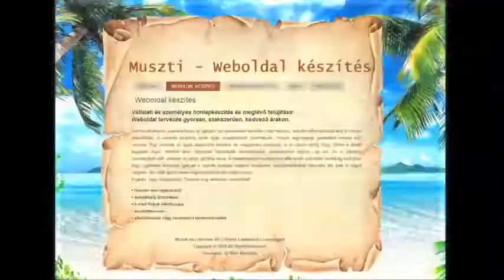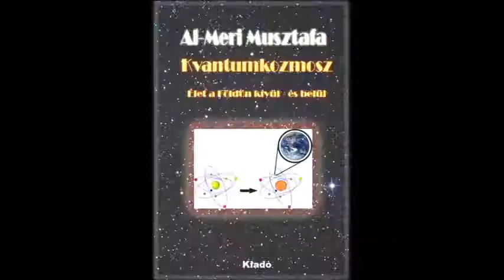Muszti - Quantum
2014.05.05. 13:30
Forgatókönyv vázlatok: